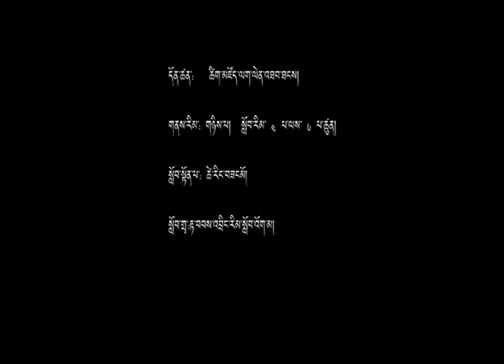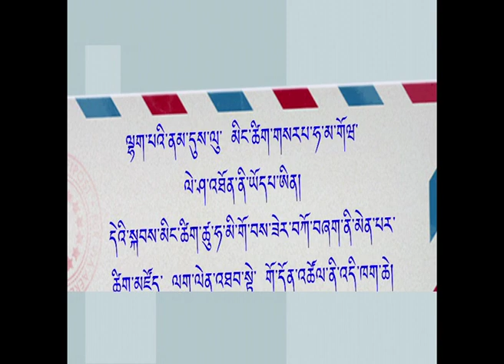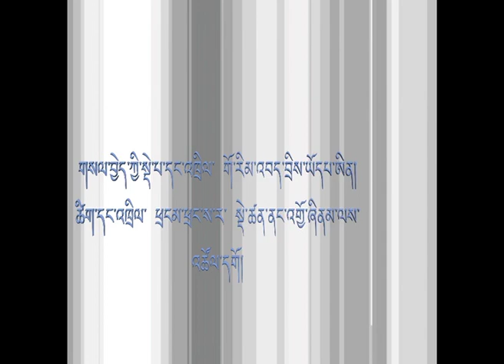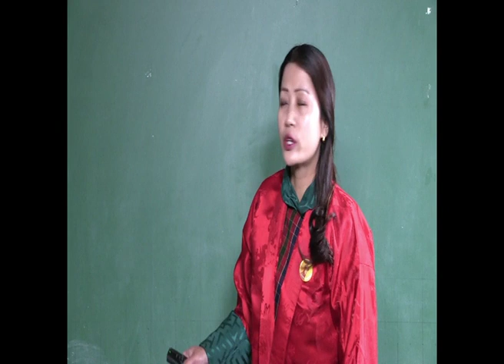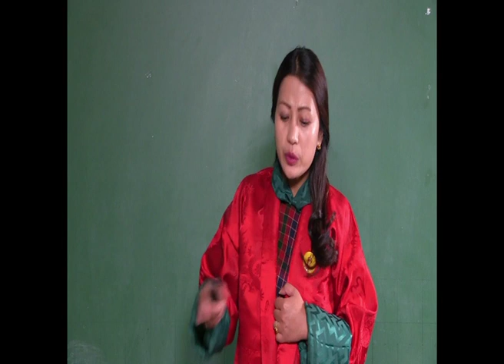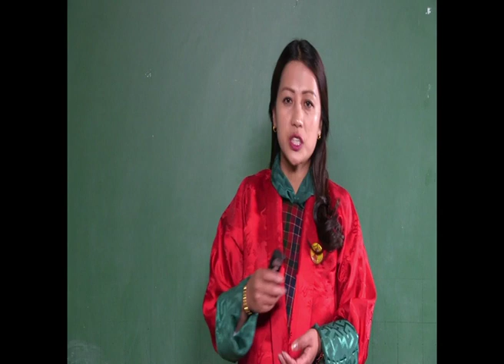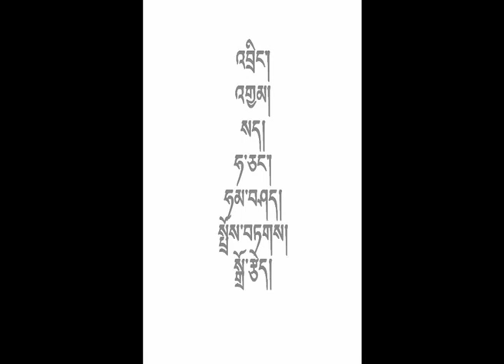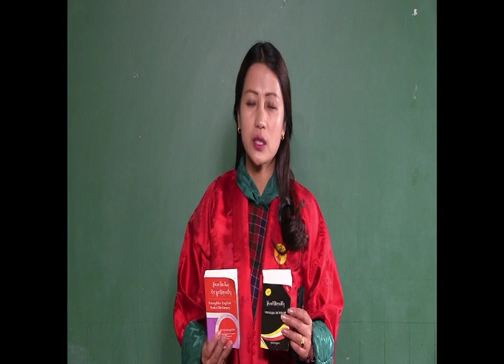Dzongkha Key Stage 2 : ཚིག་མཛོད་ལག་ལེན།